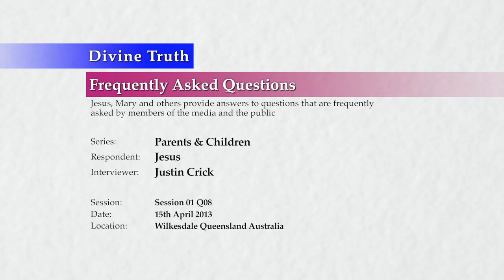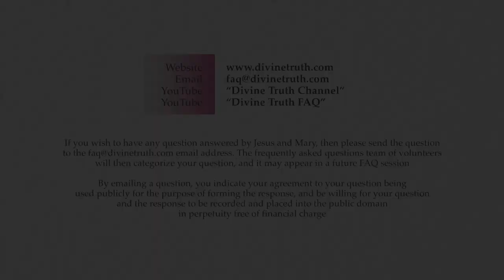Is it important a child sees God as the real parent? What are the effects?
Q08. How important is it for a child to understand the difference about the real Parent-God vs earthly parents? What effect does it have on a child?s soul as well as what effect does it have on a parent?

20130415 Parents & Children S01Q08